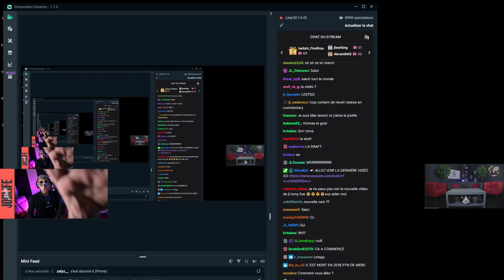JL VS LILLES ESPORT, L'INVINCIBILITÉ DU LUNDI PRENDS FIN...